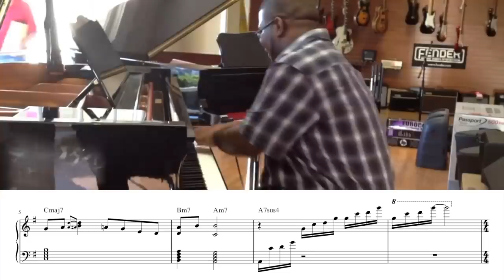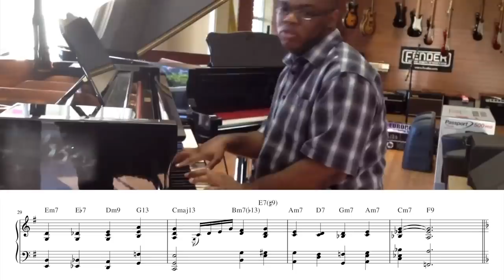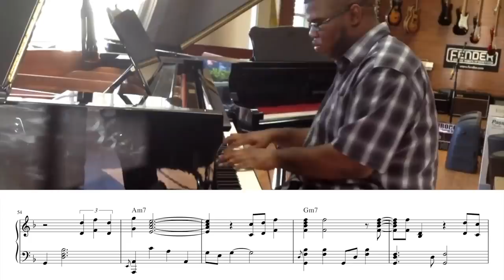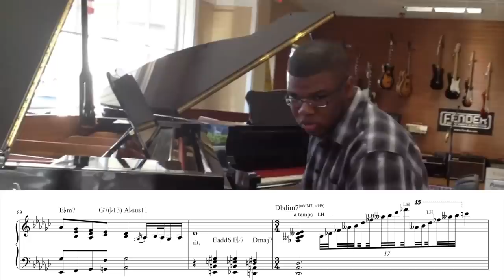when even the cameraman can't handle your piano skills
0:00 Intro
1:10 Let's Stay Together
2:43 Ribbon In The Sky
3:09 Cameraman can't handle it